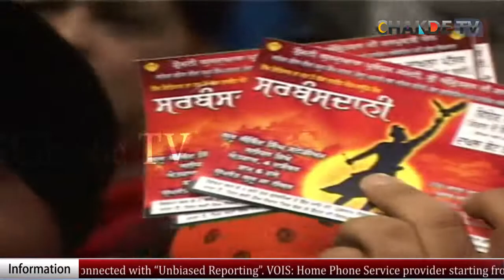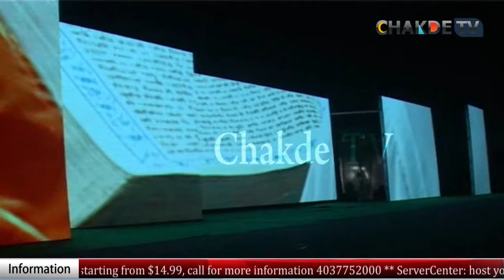Light & Sound Show Dedicated to 350th Birth Anniversary of Guru Gobind Singh Ji